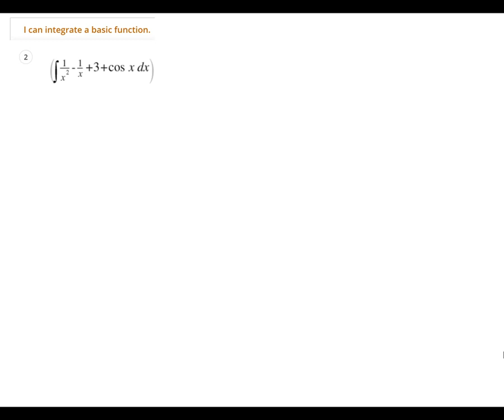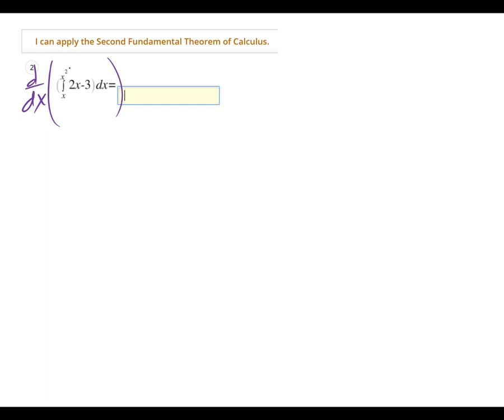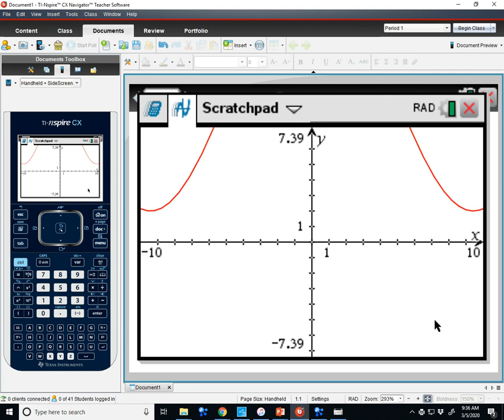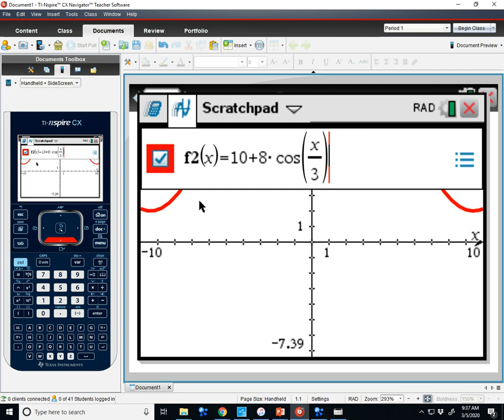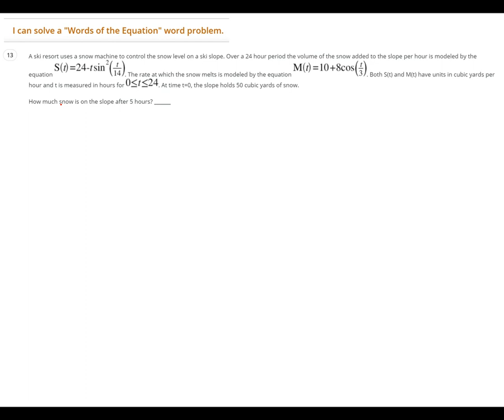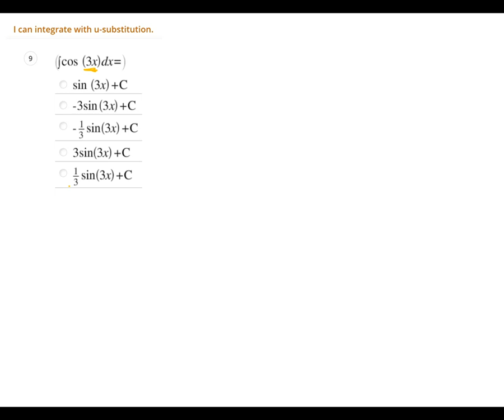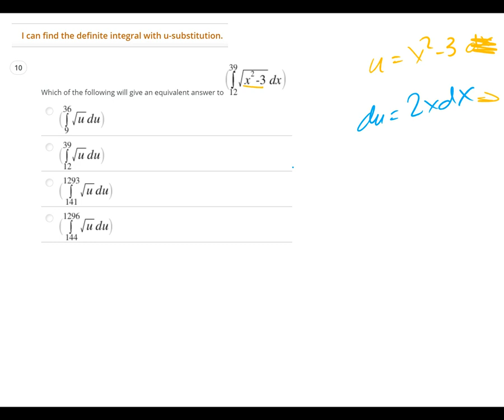AB Unit 6 Test Review Period 2